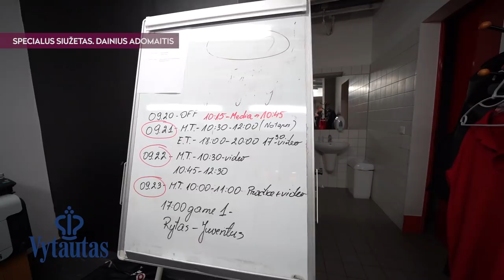Pažintis su D. Adomaičiu: šeimos žmogus, reiklus krepšininkams ir turintis savų tikslų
Specialus reportažas apie Dainių Adomaitį, Vilniaus „Ryto“ trenerį. LKL TV medžiaga.